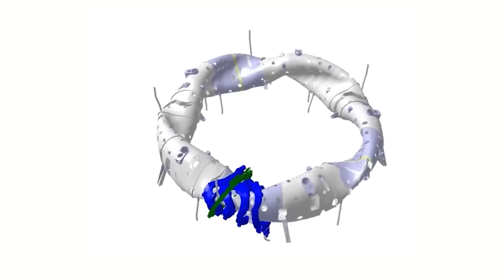Fusion reactor nears completion, VR hits YouTube: DT Daily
It only took about 20 years, but a fusion reactor that looks like it escaped from an anime movie is about to go live, James Bond and Snoopy top The Martian, VR videos arrive on YouTube.